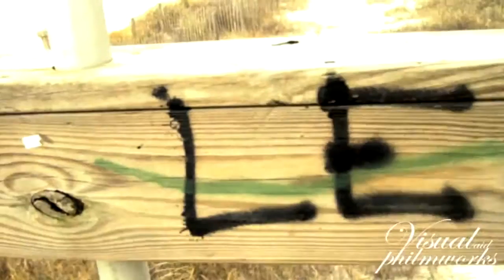Eshon Burgundy Ft Chances R "Porcelain" (2010)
ESHONBURGUNDY.COM
TWITTER.COM/@BURGAKING
FACEBOOK.COM/ESHONBURGUNDY